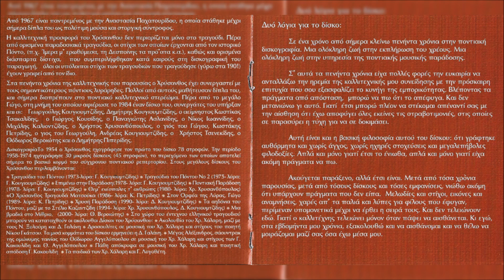Χρύσανθος Θεοδωρίδης & Δημήτρης Πιπερίδης-Να Έμ'νε Πράσινον Χορτάρ'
From the CD "Η Ιστορία Συνεχίζεται" 2003
Τραγούδι: Χρύσανθος Θεοδωρίδης
Λύρα: Δημήτρης Πιπερίδης
From the CD "I Istoria Sinehizete" 2003
Sing: Chrysanthos Theodoridis\Chrisanthos Theodoridis
Pontian Lyra: Dimitris Piperidis